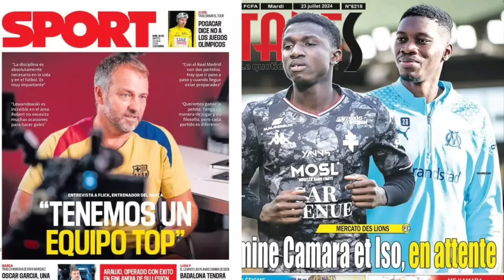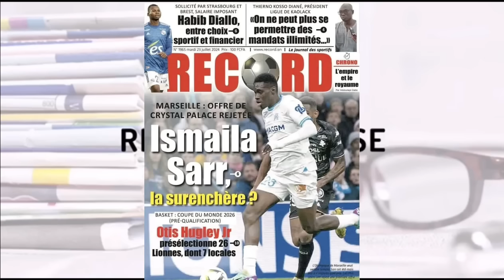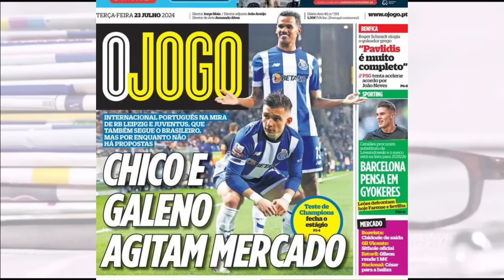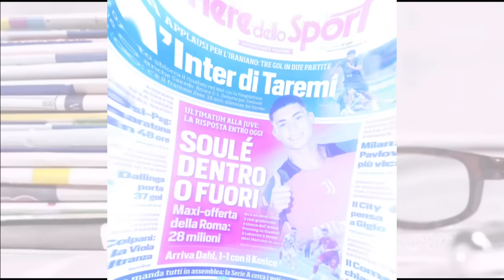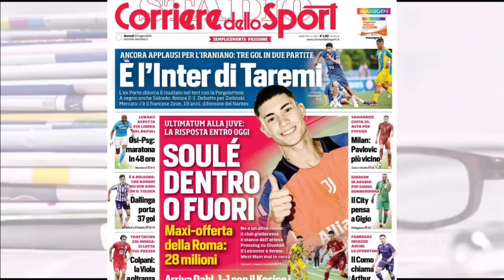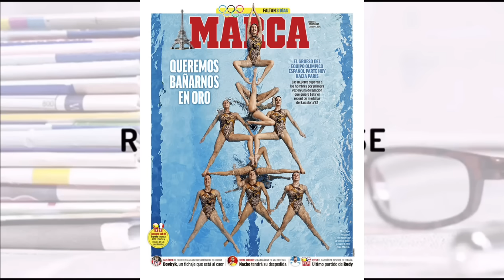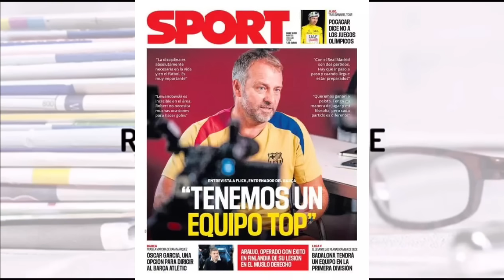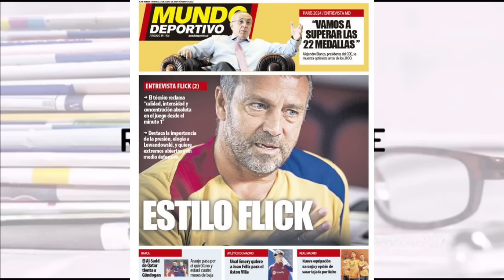📰: GUNDOGAN va-t-il quitté le Barça ? L'allemand à reçu une grosse offre d'un club.... : Camara et